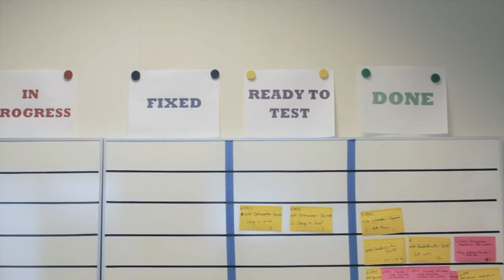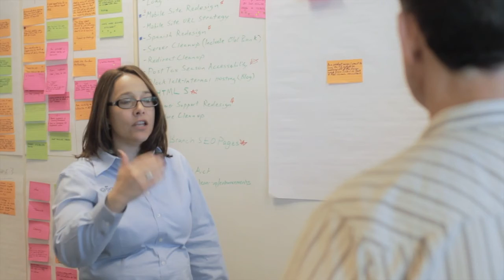Agile & Scrum Coaching Success With H&R Block: The Team Member Case Study